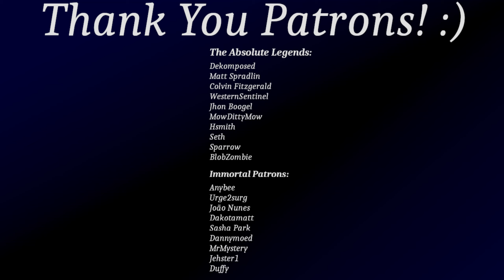We Made New Golgari That Is Just -UNBREAKABLE-.. Nissa Sends Her Regards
Today, we will show how EXTREMELY Powerful Nissa can be in the right deck - while our Overlords are pressuring opponents until they crumble! Golgari, in best form, with truly epic games.

Deck
4 Up the Beanstalk (WOE) 195
2 Outrageous Robbery (MKM) 97
5 Swamp (UST) 214
4 Overlord of the Hauntwoods (DSK) 194
3 Disfigure (BRO) 91
4 Ancient Cornucopia (BIG) 16
4 Underground Mortuary (MKM) 271
3 Liliana of the Veil (DMU) 97
3 Nissa, Ascended Animist (ONE) 175
3 Deadly Cover-Up (MKM) 83
2 Go for the Throat (BRO) 102
1 Bitter Triumph (LCI) 91
4 Llanowar Wastes (BRO) 264
4 Restless Cottage (WOE) 258
2 Overlord of the Balemurk (DSK) 113
5 Forest (WOE) 266
2 Virtue of Persistence (WOE) 115
1 Breach the Multiverse (MOM) 94
3 Fountainport (BLB) 253
1 Demolition Field (BRO) 260

00:00:00 Highlights
00:00:17 Intro
00:01:16 Gameplay
00:31:46 Final Impressions